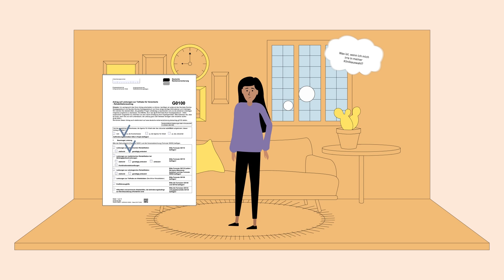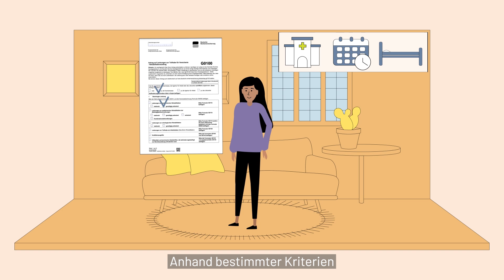Erfahren Sie mehr über das Wunsch- und Wahlrecht (UT)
Hanna möchte einen Reha-Antrag stellen und informiert sich im Vorfeld über das Wunsch- und Wahlrecht. Begleiten Sie Hanna bei Ihrer Recherche und wie Sie eine Bewilligung für Ihre Wunschklinik erhalten können.